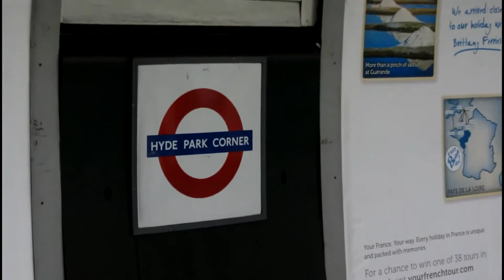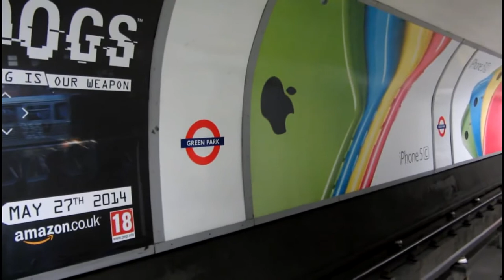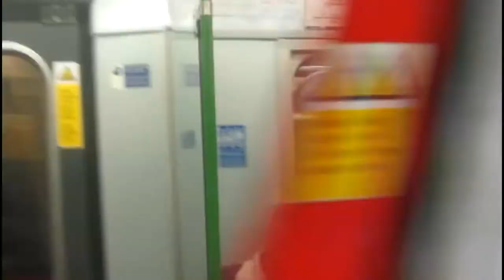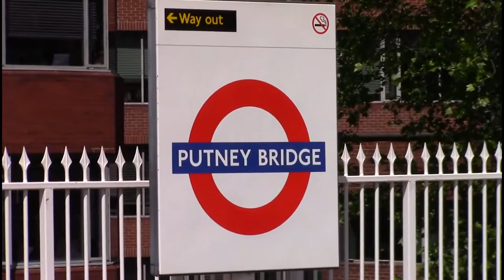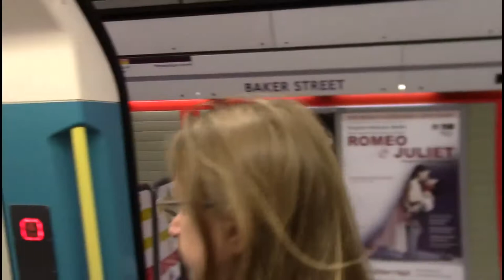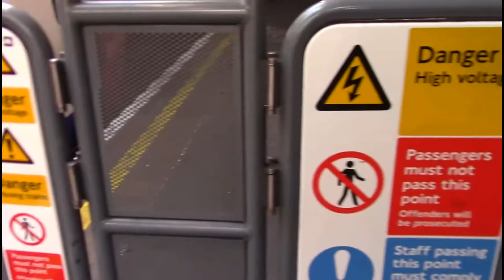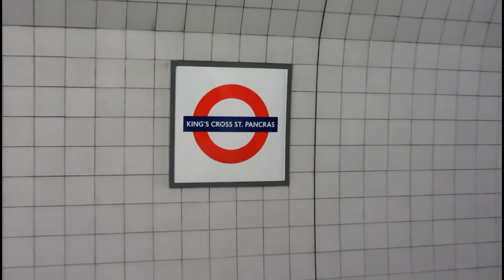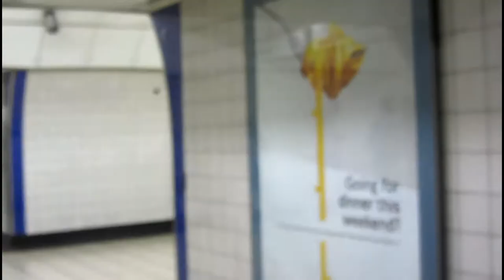London Underground Trains 1080p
London underground June 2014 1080p